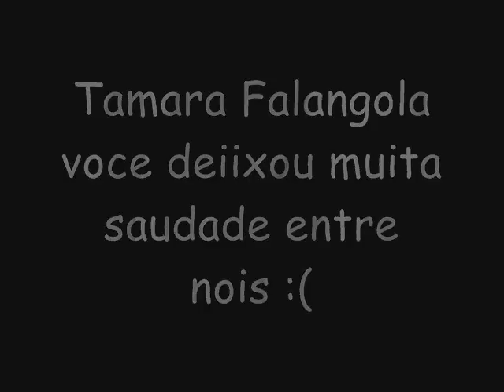Não sei porque voce se foi Tamara Falangola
Homenagem a uma amiga muito legal mt bacana :S